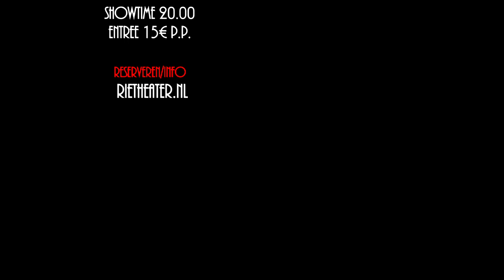LA DIETRICH-Amsterdam&Woerden mei&juni2019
LA DIETRICH-trailer (1 min.), starring Wilma Bakker & Eric Lensink